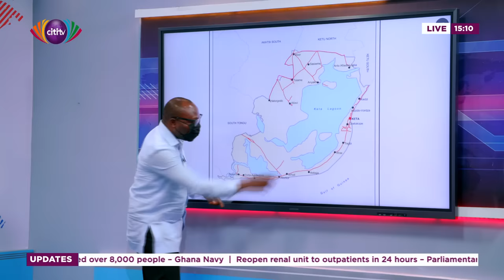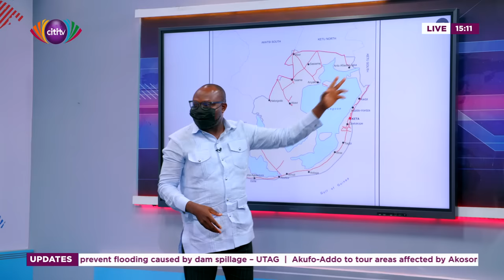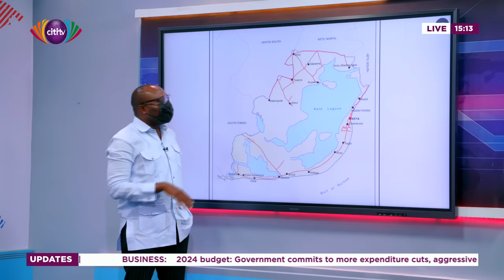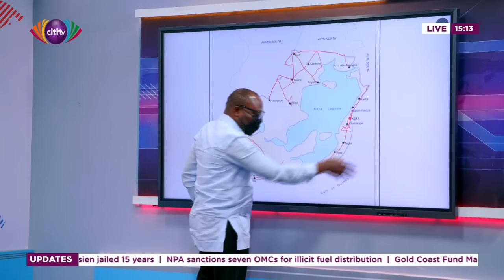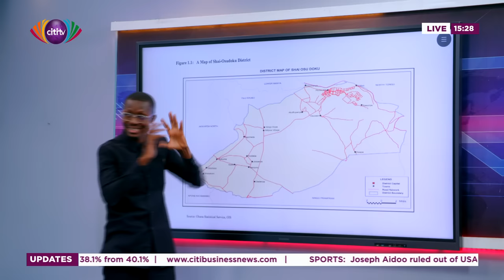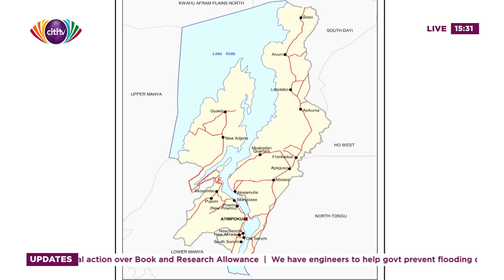Citi TV's special broadcast on the aftermath of the Akosombo dam spillage | Citi Newsroom